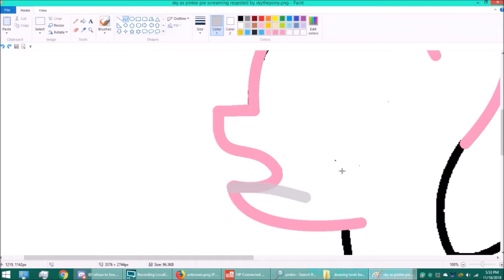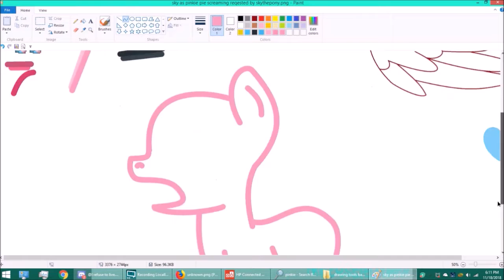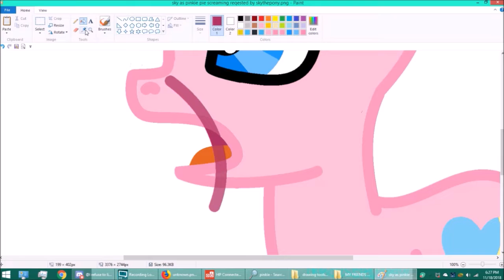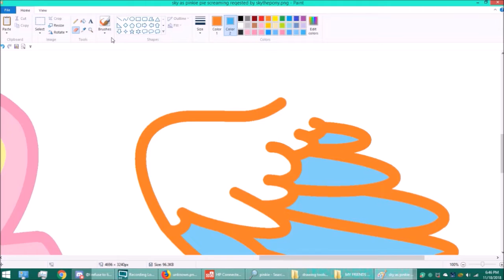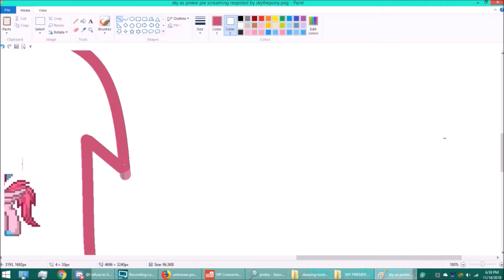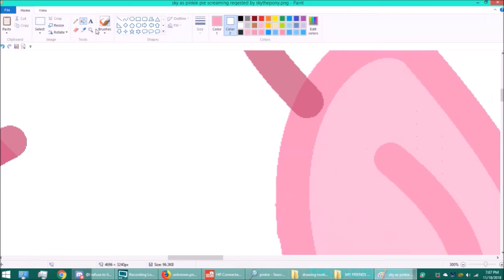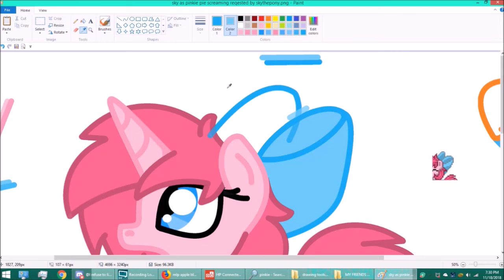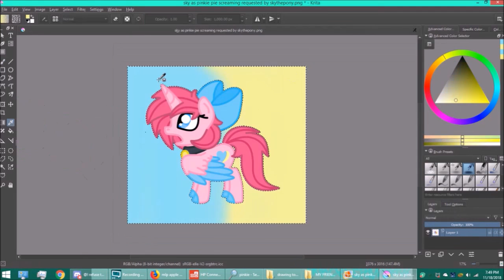Princess Paw Draw's SpeedPaint of sky as pinkie pie screaming requested by skythepony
Actual Time It Took To Draw: 2 hours and 7 minutes